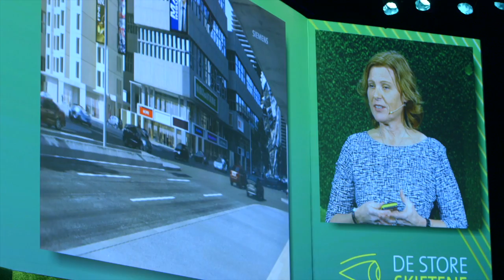-Teknologi kan løse klimautfordringen, og uten teknologi løs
Se intervju med Konsernsjef i Siemens Norge, Anne Marit Panengstuen om hvilke grep vi kan ta for å møte klimautfordringen (Fra Enovakonferansen  2015)